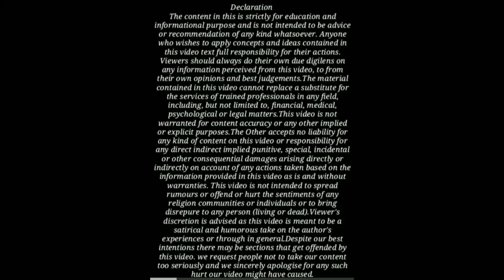पति के ये काम करते ही तुरंत ख़ारिज होगा दहेज और मेंटेनेंस केस ! By Advocate Jitendra